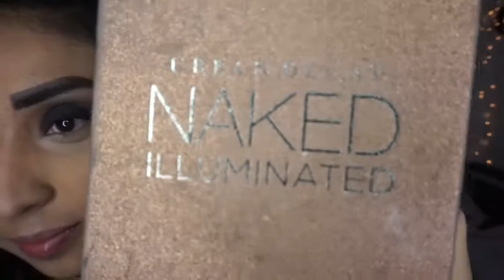Night Out Makeup Look.!